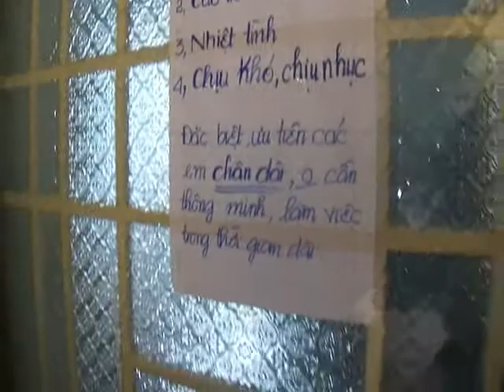clip hot truong dai hoc nha trang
xem nghe cac ban.! hjhj